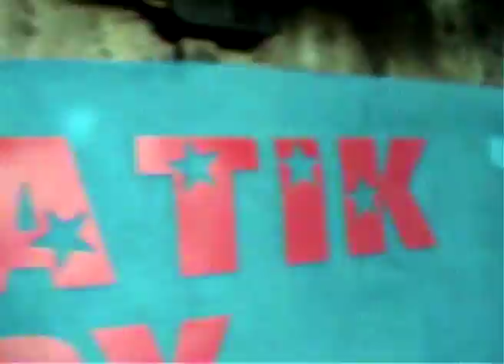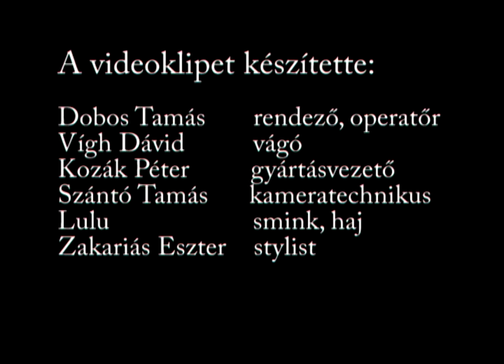Balkan Fanatik_Egyedem, begyedem (werk movie)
Háttérfilm az Egyedem, begyedem videoklip forgatásáról.

Szereplők: Yorgos,Lepe,RiseFM, Vili a breakes, Eszterke, A bélapátfalvi asszonykórus, a "Söröző a Víg Apáthoz" kocsma vendégei, a Mufflonfej, Sanyi a szamár,   és még sokan mások...

CREW:

Dobos Tamás - rendező, operatőr
Vígh Dávid - vágó
Kozák Péter - gyártásvezető
Szántó Tamás - kameratechnikus
Lulu - smink, haj
Zakariás Eszter - stylist

Szerzői kiadás
2006 FANATIK PRODUCTIONS
Album címe: Hungarikum
Dalcím: Egyedem, begyedem